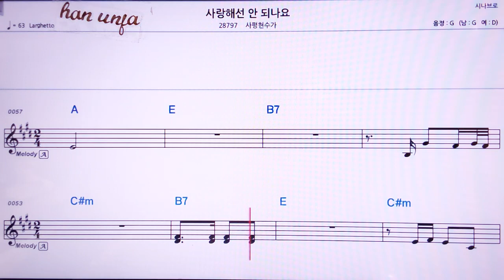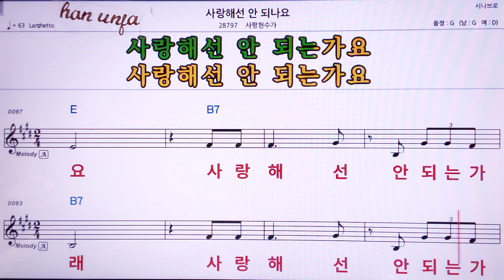💖사랑 해선 안 되나요/사평현수가 👍MR,노래방, 악보, 코드,Karaoke With Sheet Music